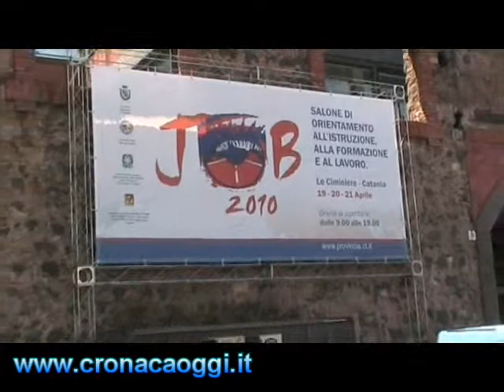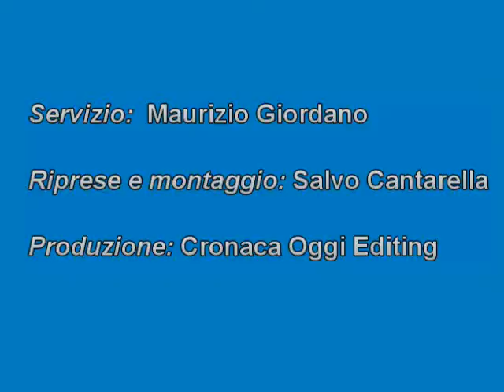Job 2010 a Catania.wmv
Inaugurato alle "Ciminiere" di Catania "Job 2010", in programma dal 19 al 21 aprile